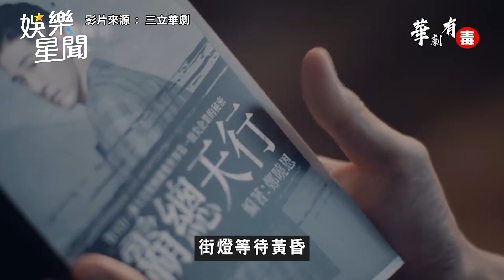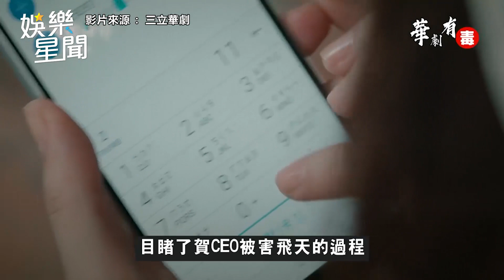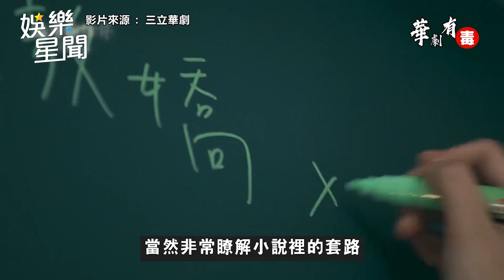《浪漫輸給你》4分鐘爆笑懶人包 劇情離奇網虧：根本炮仔聲｜娛樂星世界